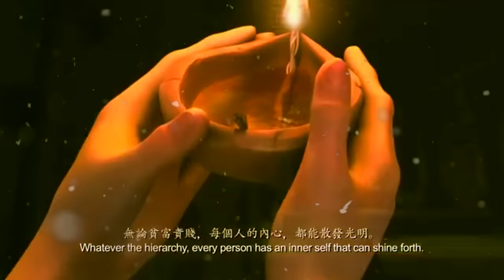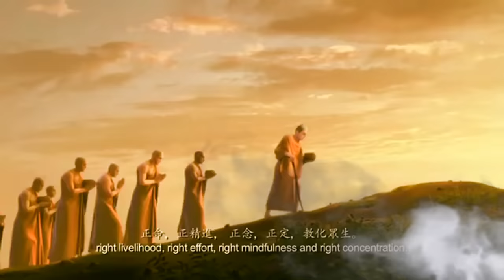เพลงพระพุทธเจ้า